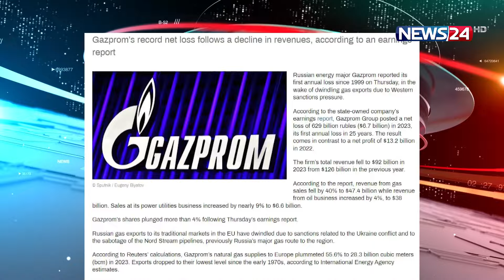২৫ বছর পর লোকসানে রাশিয়ার গ্যাজপ্রম | News24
২৫ বছর পর লোকসানে রাশিয়ার গ্যাজপ্রম | News24

NEWS24 Team